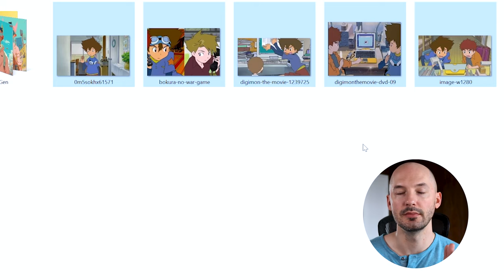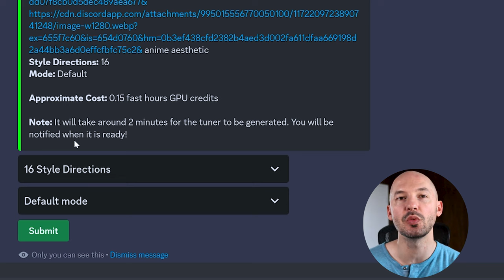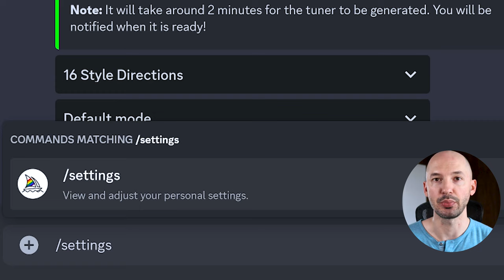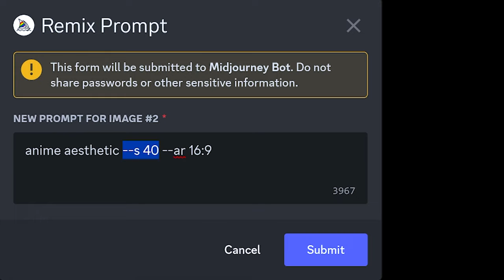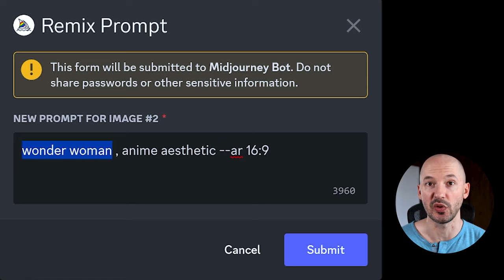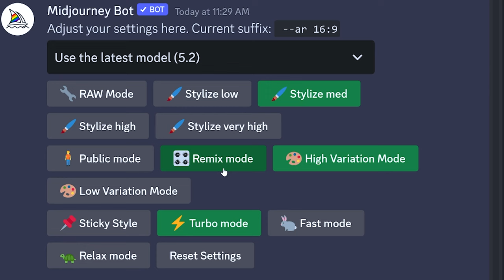How to Make Consistent Art in Midjourney V 5.2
You want a consistent style for your art? Well, thanks to an older technique + Midjourney's newest feature, it is now possible guide your A.I Art in the direction your heart desires